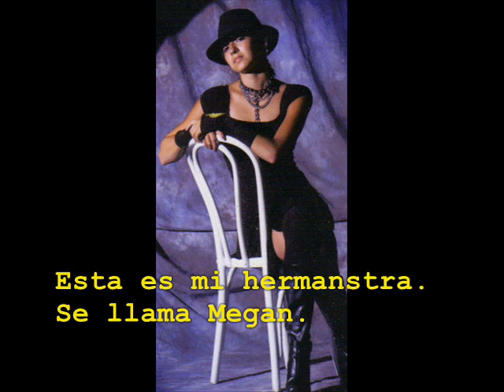Hay Diecinueve Personas En Mi Familia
This is my spanish project for la clase de espanol.